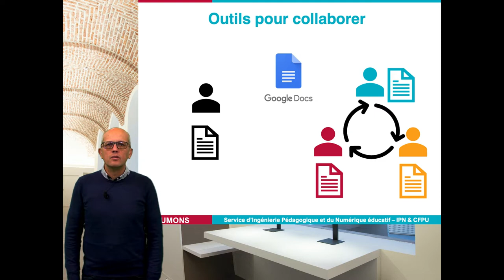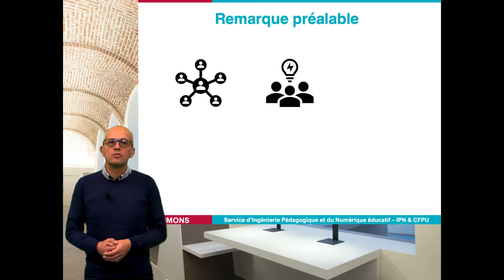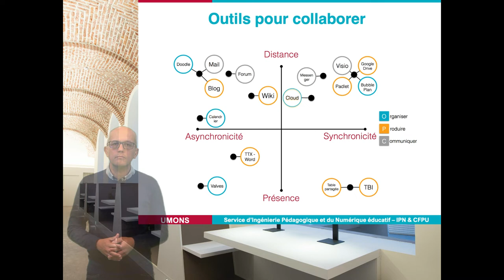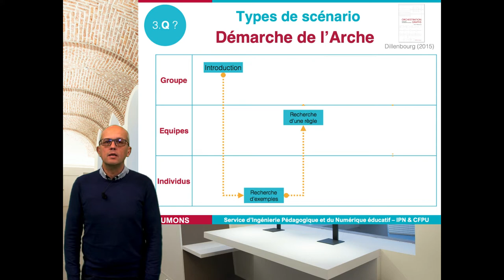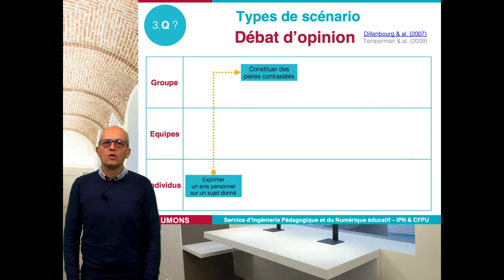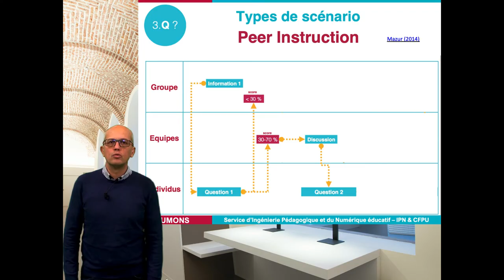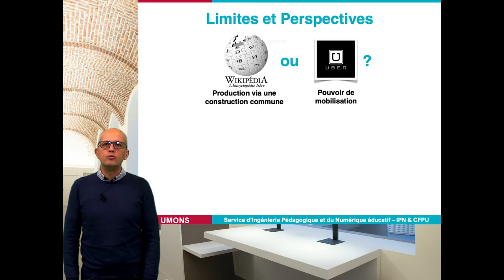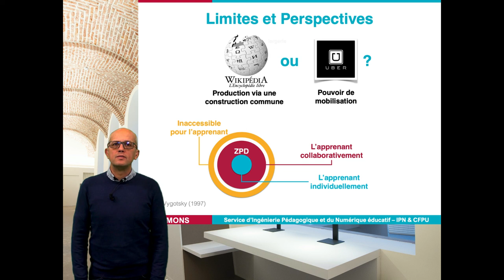Module n°4 : Comment développer un environnement d'apprentissage collaboratif efficace ? (5/5)